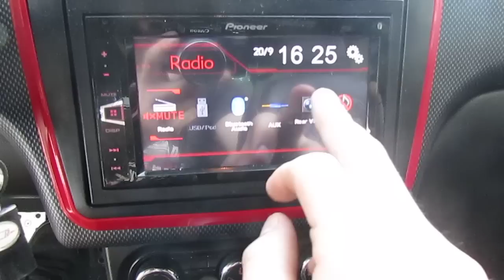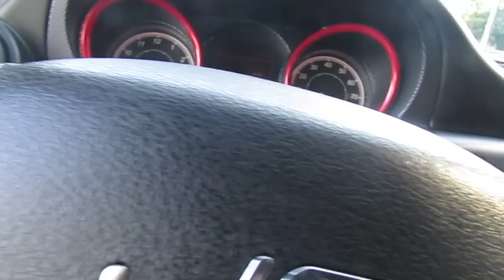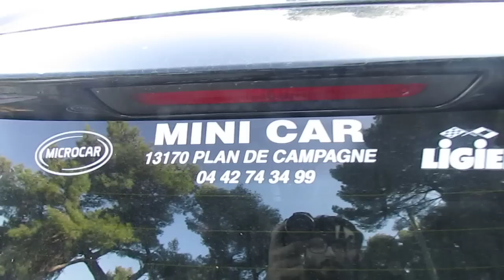Présentation de la Ligier JS50 sport 2018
petite présentation de la  nouvelle ligier  JS50  sport  2018  avec moteur  nouvelle  génération le Lombardini  DCI    si sa vous a plus  se  genre de vidéo   liker  laisser  un petit  commentaire   et abonner  vous   merci a tous